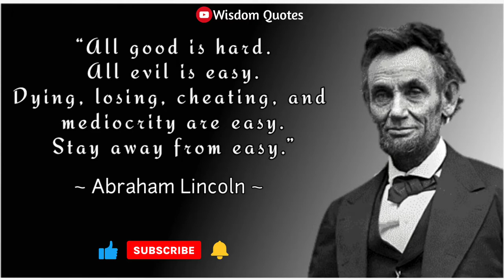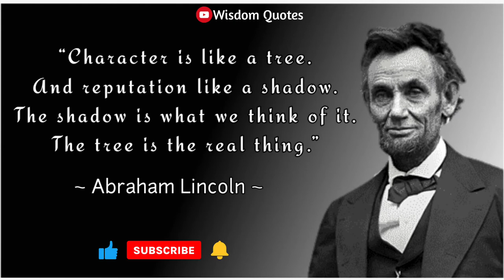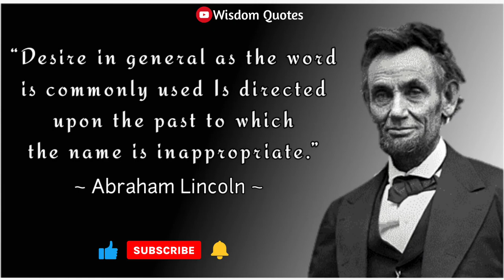abraham lincoln quotes on education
Abraham Lincoln quotes on success | abraham lincoln quotes on education | Abraham Lincoln quotes | quotes about family | Follow Wisdom Quotes

💠 About Abraham Lincoln :-

Abraham Lincoln (February 12, 1809 – April 15, 1865) was an American lawyer and statesman who served as the 16th president of the United States from 1861 until his assassination in 1865. Lincoln led the nation through the American Civil War and succeeded in preserving the Union, abolishing slavery, bolstering the federal government, and modernizing the U.S. economy.

If you enjoyed this video Please give It a 👍 thumb up!.

🟡 Hastags :-

top ten abraham lincoln quotes
english quotes
follow wisdom quotes
english quotes short
quotes about nature
top abraham lincoln quotes
wisdom quotes
motivational quotes in english
motivational quotes
inspirational quotes in english
inspirational quotes
motivational quote in english
inspirational quote in english
motivational video in english
inspirational video in english
wisdom quote in english
wisdom Quotes
quotes about life
quotes about
quotes short quotes about friendship
quotes about travel
quotes books
Quotes which are better known in youth to not to Regret in Old Age
BE UNSHAKEABLE - The Ultimate Quote Collection (Powerful Narration)
LIFE CHANGING QUOTES YOU NEED TO HEAR! (Calmly Spoken for Sleep, ASMR)
Quotes you need to Know before 40
Quotes from Past Centuries that are Still Relevant Today - Inspirational Quotes
Quotes About Success| Unique Quotes
Golden Words
Quotes not knowing which makes you fool
LIFE CHANGING QUOTES on Life, Love, Success & Adversity (Centuries of Wisdom)
Best Powerful inspirational Heart touching Quotes
Motivational speech english video New Life
Life Lessons For Success and Happiness
Best Hindi Motivational Quotes for a Meaningful Life
Best Inspirational-Motivational Quotes Thoughts Shayri in english
2022 Motivational Quotes
Best motivational quotes in english
motivational video
inspirational video

The Video Content has been made available for informational and educational purposes only. Information used in this video is taken from books, articles, and blogs. Wisdom Quotes does not make any representation or warranties with respect to the accuracy, applicability, fitness, or completeness of the Video Content. Wisdom Quotes does not warrant the performance, effectiveness, or applicability of this information provided in the video content.